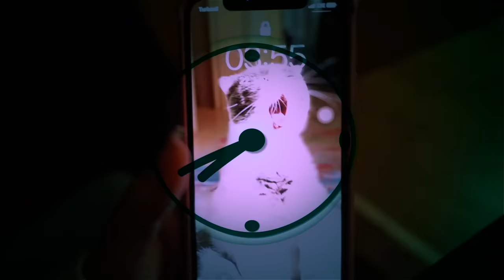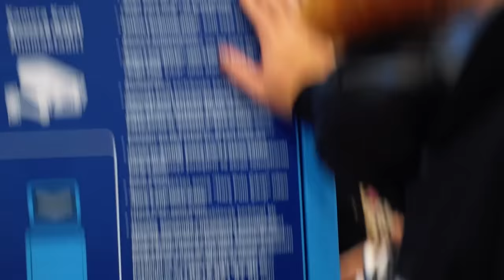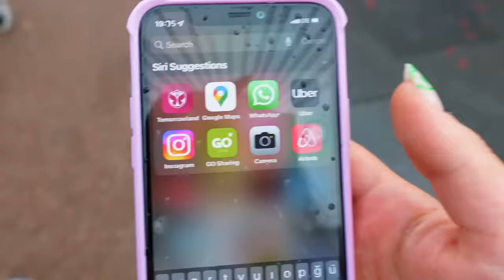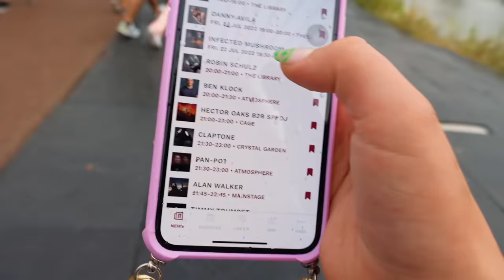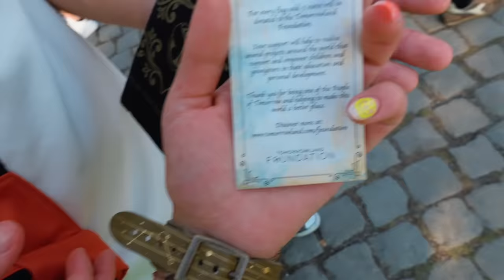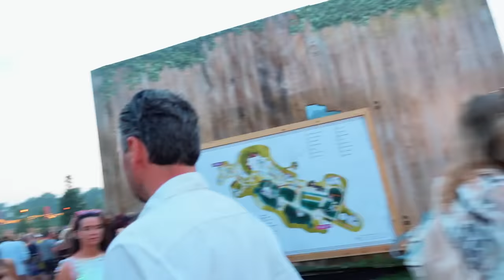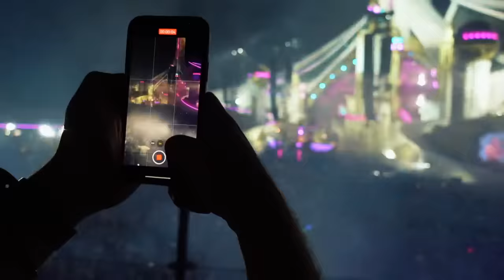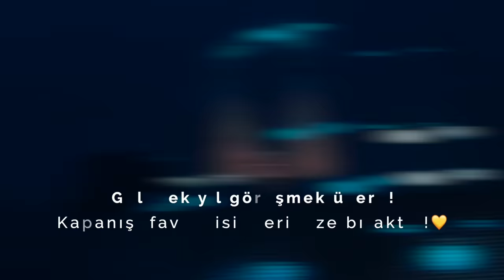All Mega - Tomorrowland Summer vLog w / Bilge Su Işık & Furkan Kızılay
AllMega ile Tomorrowland 'e giden KısayoluKeşfet ‘mek için hazır ol!

@bilgesuisik &  @FurkanKzlayNet  ile birlikte Tomorrowland Summer'da eğlencenin, müziğin, dansın sınırlarını zorladık.

Festivalden geriye kalanlar, bu vLog  ve instagram hesabımızda.🕺

Daha fazlasına giden Kısayolu Keşfetmek için bizi Instagram'da da takip et!

00:00 Özet
02:35 Tomorrowland Yolculuğu
14:30 Festivale Giriş / İlk 2 Gün
48:34 Son Gün
56:10 Kapanış
56:47 Bonus w / Amelie Lens & Charlotte De Witte